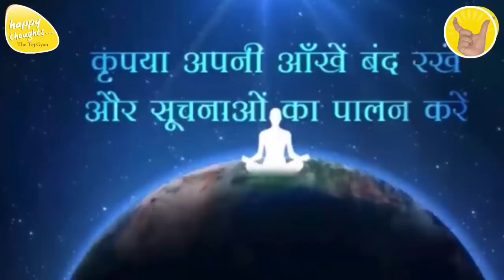GoOD MORNING PRAYER 18th Oct. 2022 - 6.15 am PRAYER TO ELEVATE CONSCIOUSNESS SIRSHREE